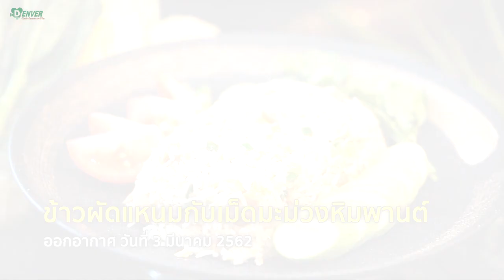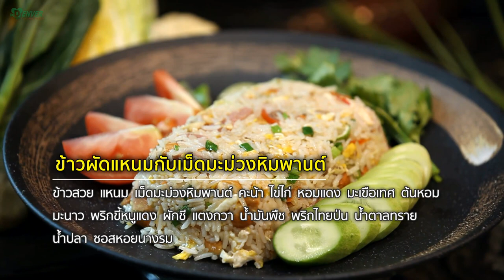รวมเมนูฮิตปี 62 (1) | ยอดเชฟไทย (Yord Chef Thai 29-12-19)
- ข้าวผัดแหนมกับเม็ดมะม่วงหิมพานต์

Line : @yordchefthai